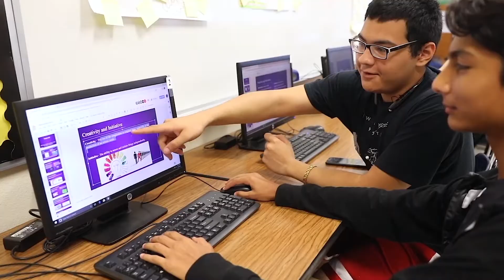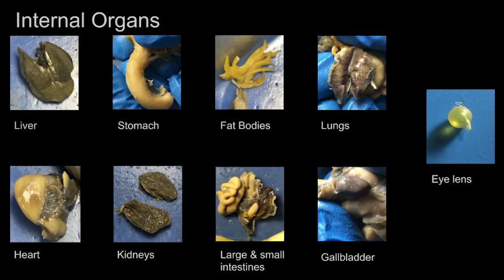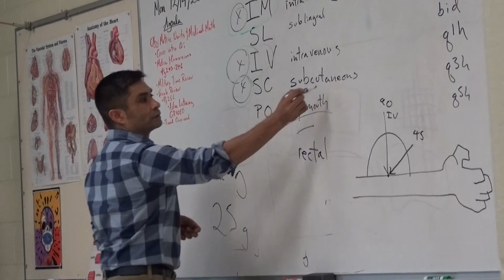CTE Health Science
Series: The 12 Days of CTE

The Harlandale ISD Career and Technology Education Program is designed to help prepare students and set a foundation of knowledge that they can carry upon graduation and in the next phase of college and career readiness.